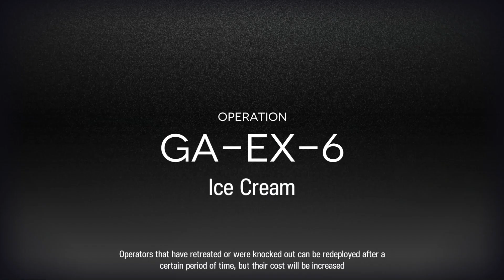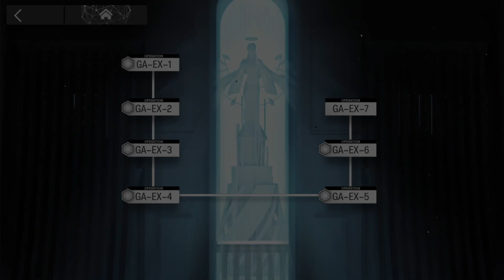| Arknights | GA-EX-6 Challenge/Hard Mode